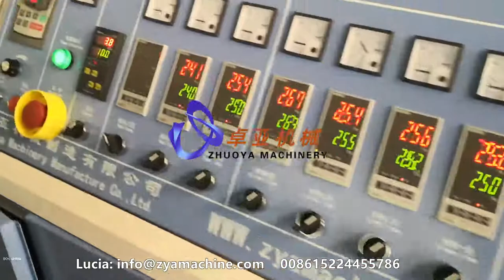Professional plastic monofilament extruder and drawing machine manufacturer-ZHUOYA MACHINERY